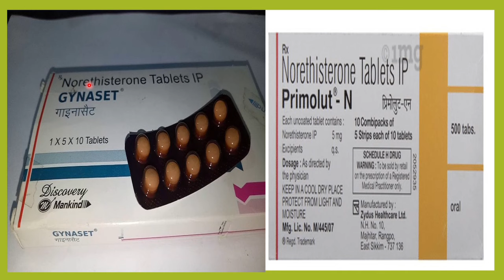TABLETS TO DELAY PERIODS AND TABLETS TO GET PERIODS EARLY PRIMALOUT N DOSAGE SIDE EFFECTS IS IT SAFE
ನಿಮ್ಮ ಪ್ರಶ್ನೆಗಳಿಗೆ ಮತ್ತು ಪ್ಯಾರಾಮೆಡಿಕಲ್ ಆನ್‌ಲೈನ್ ಕೋರ್ಸ್(ತಂತ್ರಜ್ಞ, ನರ್ಸಿಂಗ್, ಫಾರ್ಮಸಿ ಮತ್ತು ಭೌತಚಿಕಿತ್ಸೆಯ) ವಿಚಾರಣೆಗಾಗಿ ನಮ್ಮೊಂದಿಗೆ ಸಂಪರ್ಕಿಸಿ on

IN THIS VIDEO WE DISCUSS ABOUT
TABLETS TO GET PERIODS EARLY IN KANNADA
TABLETS TO DELAY PERIODS IN KANNADA
PREPONE PERIODS IN KANNADA
POSTPONE PERIODS IN KANNADA
TABLETS TO GET PERIODS IMMEDIATELY
TABLET TO GET PERIODS IN 2 DAYS
PRIMALOUT N DOSAGE SIDE EFFECTS IN KANNADA
NOR ETHISTERONE TABLET
SYSRON N TABLET TO DELAY AND GET PERIODS EARLY
REGESTERONE 5 MG TABLETS
NAME OF TABLET TO GET PERIOD EARLY
NAME OF TABLET TO DEALY PERIODS
COST OF PRIMALOUT N
USES OF PRIMALOUT N
HOW TO TAKE TABLETS TO PREPONE PERIOD
HOW TO TAKE TABLETS TO POSTPONE PERIODS
WHEN WILL PERIOD COME
WHEN WILL PERIOD START AFTER TAKING PRIMALOUT N
10 DAYS AFTER TAKING TABLET NO PERIODS
PERIODS NOT COMING WHAT NEXT
PERIODS AFTER TAKING PRIMALOUT N TABLET
SIDE EFFECTS OF TABLET USE TO DELAY /PREPONE PERIODS
WHO SHOULD NOT TAKE TABLETS TO PREPONE OR POSTPONE PERIODS
WHI SHOULD NOT TAKE PRIMALOUT N
PRIMALOUT N AND PREGNANCY
BREAST FEEDING AND PRIMALOUT N
ASTHAMA AND PRIMALOUT N
DRUG INTERACTIONS OF PRIMALOUT N
BLEEDING WHILE TAKING TABLETS
BLEEDING WHILE TAKING PRIMALOUT N
BREAKTHROUGH BLEEDING
SEX WHILE TAKINF PRIMALOUT N
CONTRACEPTION WHILE TAKING PRIMALOUT N
FORGOT TO TAKE TABLET
FORGOT TO TAKE DOSE OF PRIMALOUT N
IS PRIMALOUT N EMERGENCY CONTARACEPTION
EMERGENCY CONTRACEPTION IN KANNADA
I PILL TABLET
IS PRIMALOUT N AND I PILL SAME
IS PRIMALOUT N AND ABORTION TABLET SAME
TOOK TABLETS FOR PERIODS TO COME BUT STILL PREGNANCY TEST POSITIVE
PREGNACY TEST POSITIVE WANT TO GET PERIOD
TABLETS TO PREVENT PREGNANCY
SIDE EFFECTS OF PRIMALOUT N
SIDE EFFECTS OF TABLETS TO PREPONE/DELAY PERIODS
ARE TABLETS TO BRING PERIODS EARLY OR DEALY PERIODS SAFE

so learn about  your health and health related issues in your own language and take steps to improve your helath.as its a medical cahnnel it will be more beneficial if the viewers  like it share it and subscribe it to spread the awreness of health .

.We are starting online classes for the paramedical students .It can be lab technicians ,X-ray  technicians. OT  technicians ,dialysis technicians, pharmacy, nursing students and physiotheraphy students. Classes  will be in kannada. so that students can understand the concepts clearly and the basic are well understood by the students.it is difficult for many students to understand the topic in english so such students can understand better if explained in kannada.it will be 45 minutes class and depends if the student needs one class or multiple classes. this will be a paid service. if candidates are interested they can contact on
ಅರ್ಥಮಾಡಿಕೊಳ್ಳಬಹುದು. ಇದು 45 ನಿಮಿಷಗಳ ತರಗತಿ ಮತ್ತು ಅವಲಂಬಿಸಿರುತ್ತದೆ ವಿದ್ಯಾರ್ಥಿಗೆ ಒಂದು ವರ್ಗ ಅಥವಾ ಬಹು ತರಗತಿಗಳ ಅಗತ್ಯವಿದೆ. ಇದು ಪಾವತಿಸಿದ ಸೇವೆಯಾಗಿರುತ್ತದೆ. ಅಭ್ಯರ್ಥಿಗಳು ಆಸಕ್ತಿ ಹೊಂದಿದ್ದರೆ ಅವರು ಸಂಪರ್ಕಿಸಬಹುದು
ಲ್ಯಾಬ್‌ಡಾಕ್ಟರ್ ಚಾನೆಲ್ ಮೂಲಕ ನಾವು ಕನ್ನಡದಲ್ಲಿ ಹೆಲತ್ ಸಂಬಂಧಿತ ಸಮಸ್ಯೆಗಳ ಬಗ್ಗೆ ಪುರಾವೆ ಆಧಾರಿತ ನಿಜವಾದ ವೈಜ್ಞಾನಿಕ ಜ್ಞಾನವನ್ನು ಒದಗಿಸುತ್ತೇವೆ. ಸಮಸ್ಯೆಗಳು ವಿವಿಧ ರೋಗಗಳ ಕಾರಣಗಳು ಮತ್ತು ರೋಗಲಕ್ಷಣಗಳಾಗಿರಬಹುದು, ರೋಗವನ್ನು ಪತ್ತೆಹಚ್ಚಲು ವಿವಿಧ ಪ್ರಯೋಗಾಲಯ ಪರೀಕ್ಷೆಗಳು, ಲ್ಯಾಬ್ ವರದಿಯ ವ್ಯಾಖ್ಯಾನವನ್ನು ಸುಲಭವಾಗಿ ಹೇಗೆ ಗುಣಪಡಿಸುವುದು ಮತ್ತು ಚಿಕಿತ್ಸೆ ನೀಡುವುದು, ಹೇಗೆ ರೋಗದ ಜೀವನಶೈಲಿ ಮಾರ್ಪಾಡುಗಳನ್ನು ತಡೆಗಟ್ಟುವುದು ಮತ್ತು ಆರೋಗ್ಯಕರ ಜೀವನಶೈಲಿ, ಆಹಾರದ ಸರಿಯಾದ ಆಯ್ಕೆ ಮತ್ತು ಪೋಷಣೆಯ ಬಗ್ಗೆ ಜನರಿಗೆ ಶಿಕ್ಷಣ ನೀಡುವುದು.
ಜನರು ತಮ್ಮ ಸ್ವಂತ ಭಾಷೆಯಲ್ಲಿ ಆರೋಗ್ಯದ ವಿವಿಧ ಅಂಶಗಳನ್ನು ಅರ್ಥಮಾಡಿಕೊಳ್ಳಲು ಸಹಾಯ ಮಾಡುತ್ತದೆ, ಇದರಿಂದಾಗಿ ಅವರ ಆರೋಗ್ಯ ಸಂಬಂಧಿತ ಪ್ರಶ್ನೆಗಳಿಗೆ ಉತ್ತರಗಳನ್ನು ಹುಡುಕುವ ಜನರಿಗೆ ಪರಿಕಲ್ಪನೆಗಳು ಸ್ಪಷ್ಟವಾಗಿವೆ. ಜನರು ಆರೋಗ್ಯಕ್ಕೆ ಸಂಬಂಧಿಸಿದ ಉತ್ತರಗಳು ಮತ್ತು ಮಾರ್ಗದರ್ಶನವನ್ನು ಬಯಸಿದಾಗ ಚಾನಲ್ ಅವರಿಗೆ ಮಾರ್ಗದರ್ಶನ ನೀಡುತ್ತದೆ ಸರಿಯಾದ ರೀತಿಯಲ್ಲಿ.